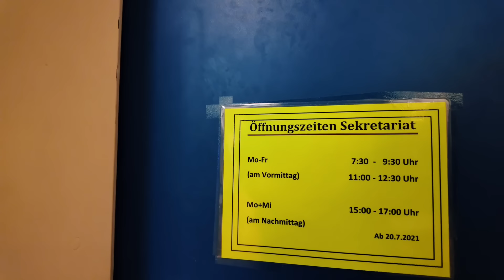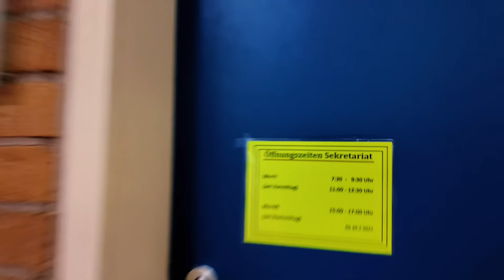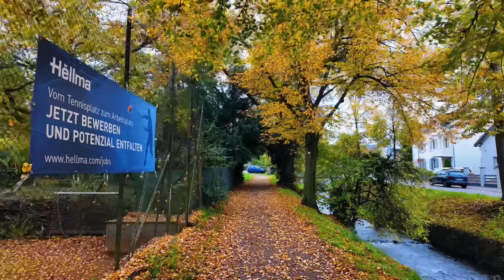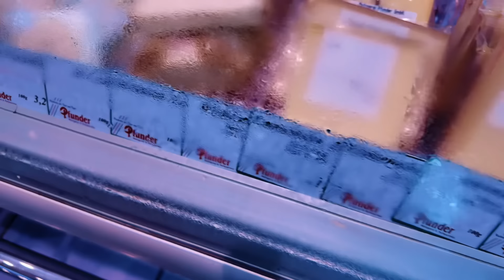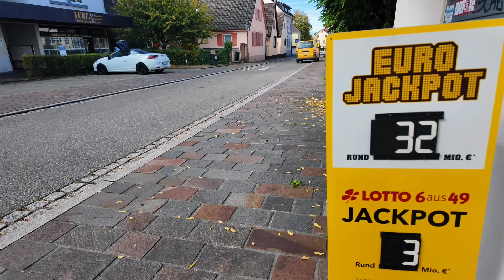Leaving that Evíl and Scàm village for some days to regain my sanity😂evíl people everywhere Germany